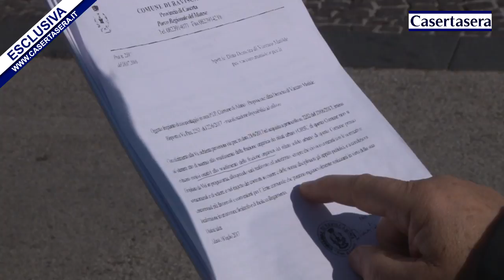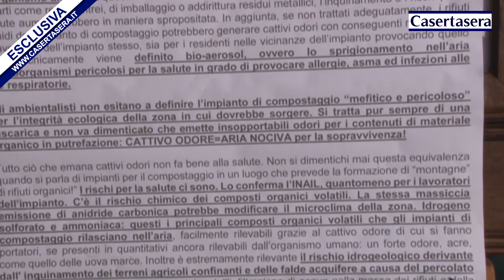Compostaggio,il Matese sul piede di guerra. Annullate quel decreto